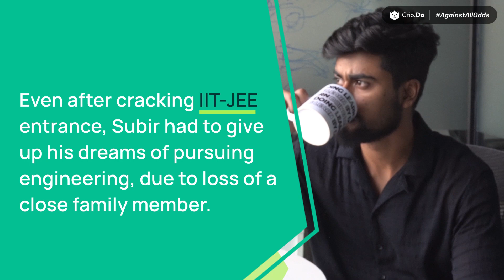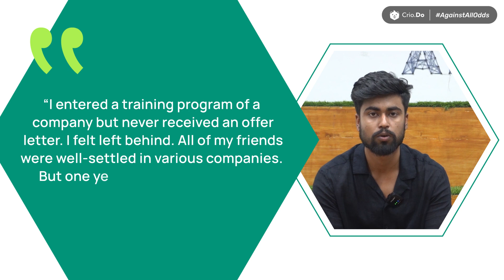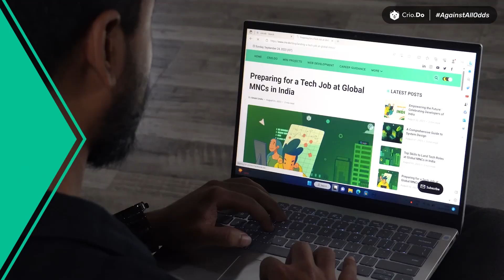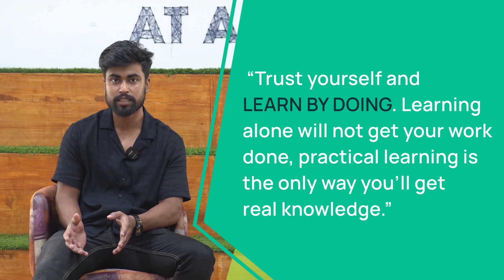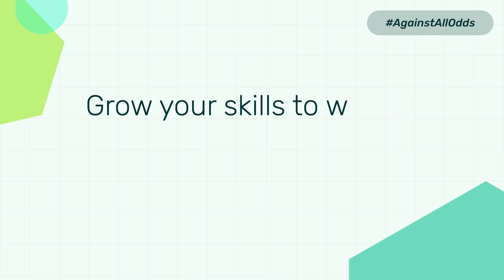This SONY SDE is the real definition of AgainstAllOdds | Subir Dutta - Crio Beaver Success Story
Having gone through multiple personal and professional hurdles, Crio Grad, Subir Dutta made an inspiring comeback in his life. Against All Odds, he joined Crio.Do's Fellowship Program in Software Development. Watch the video to learn about Subir's incredible journey to cracking SDE role at SONY.

Read Student success stories and get updates on exciting workshops on LinkedIn
You don’t want to miss out on our tweets